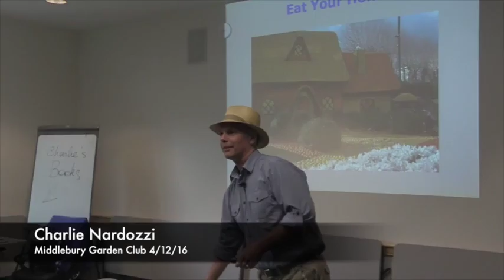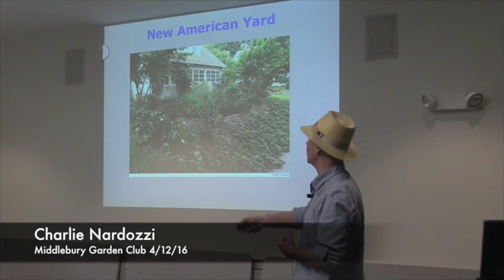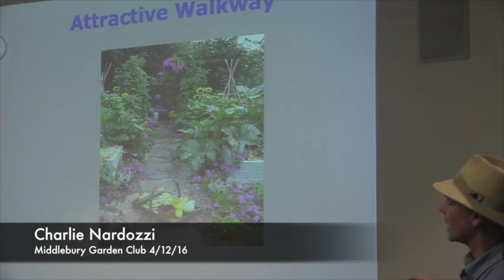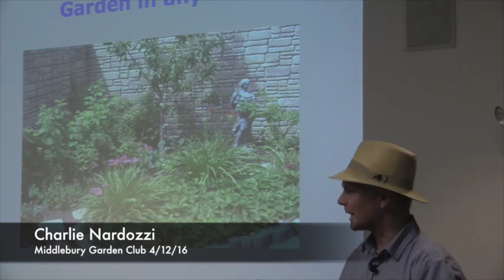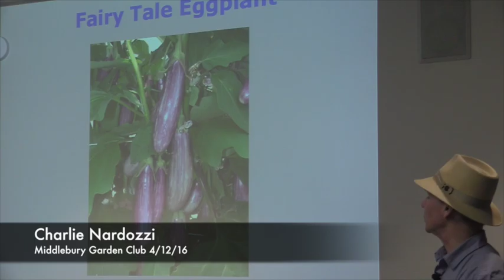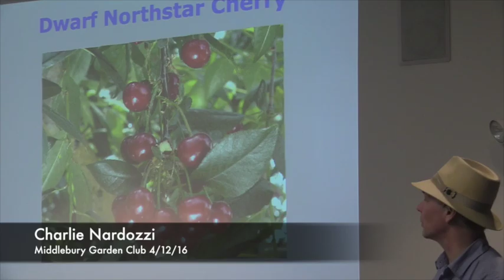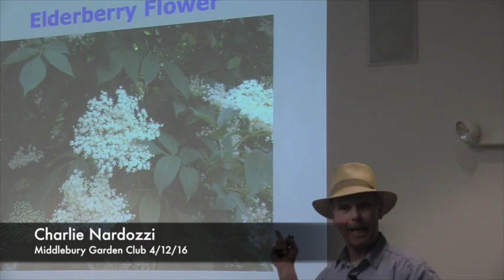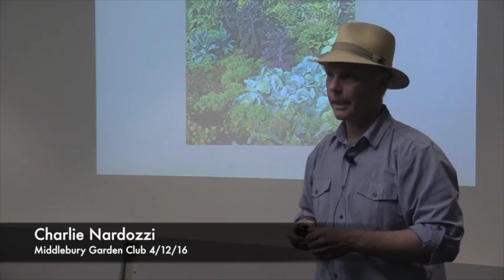Fruit Trees and Berries for the Home Gardener